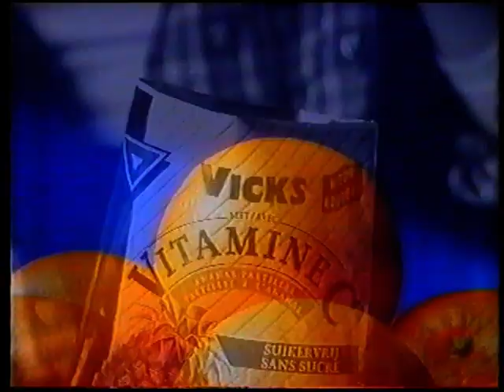Asterix de Gallier tekenfilm deel 2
gedigitaliseerde videoband
Asterix is een Franse stripreeks met in de hoofdrol de gelijknamige Galliër.  Albert Uderzo enr René Goscinny,

Films:
Asterix de Galliër – Asterix le Gaulois, 1967 tekenfilm
Asterix en Cleopatra – 1968 tekenfilm

Stemmen:

Karakter, Franse acteur, Nederlandse acteur

Asterix, Roger Carel,  Olaf Wijnants
Obelix, Jacques Morel, Ger Smit
Caius Bonus, Pierre Trabaud, Jan Anne Drenth
Panoramix,  Lucien Raimbourg, Paul van Gorcum
Caligulaminus, Lucien Raimbourg, Arnold Gelderman
Julius Caesar, Onbekend, Paul van Gorcum
Abraracourix, Pierre Tornade, Jan Anne Drenth
Assurancetourix, Jacques Jouanneau, Fred Butter
Julius Pompilius, Onbekend, Arnold Gelderman
Verteller, Bernard Lavalette, Paul van Gorcum